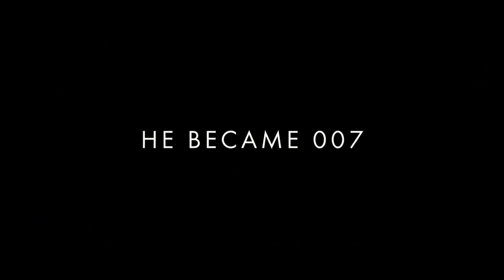No Time to Die Final Trailer | 2021